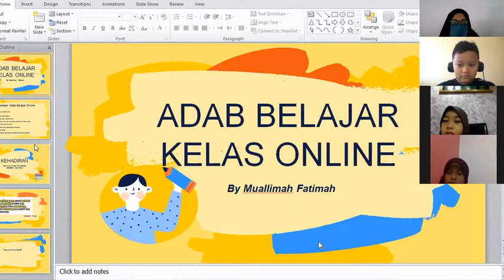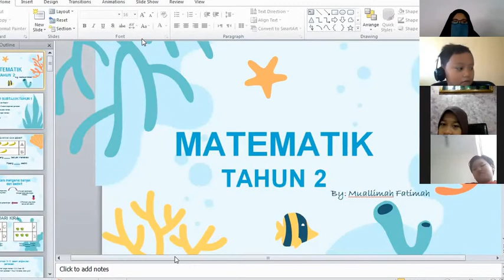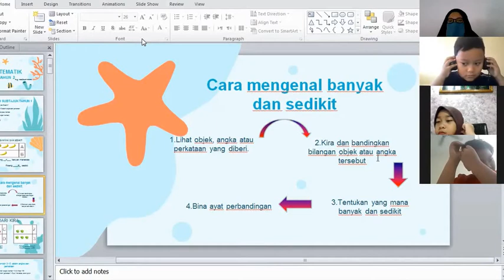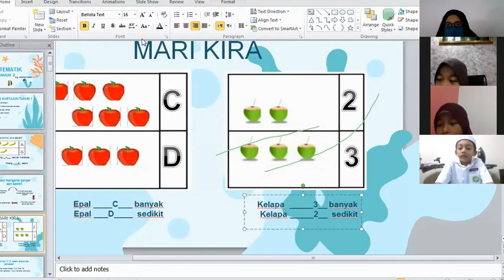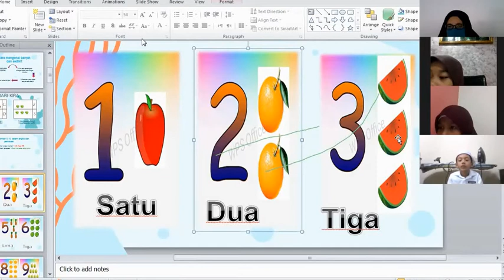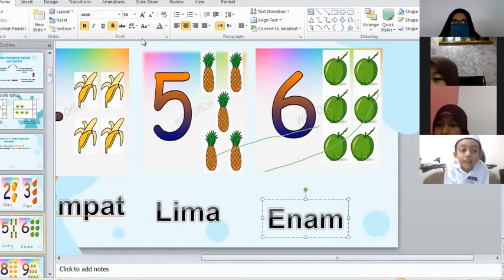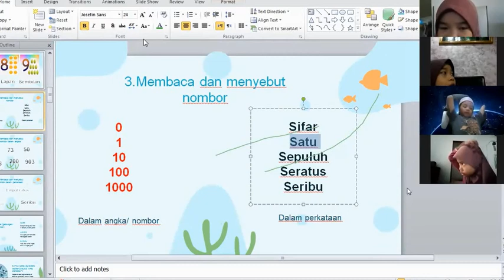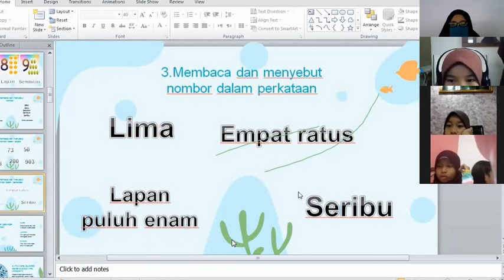PDPR MATEMATIK TAHUN 2 :REVIEW SUBTOPIK TAHUN 1 (Muallimah Fatimah)